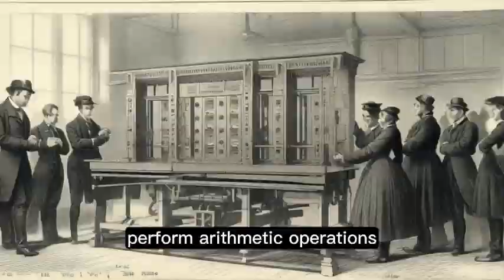The Mechanical Mind: Charles Babbage and the Birth of the Computer Age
"Discover the remarkable tale of Charles Babbage, the visionary mathematician who laid the groundwork for the computer age. Delve into the intricacies of his mechanical wonders, the Difference Engine and the Analytical Engine, and witness the birth of modern computing. Join us on a journey through history as we unveil the genius behind the gears that changed the world forever."